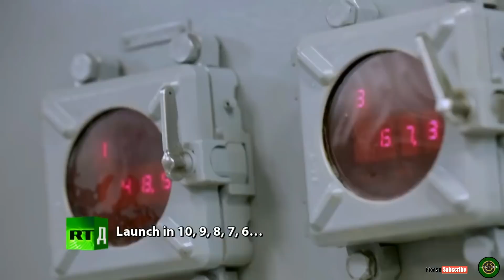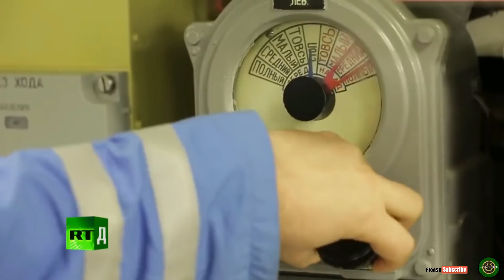Russia's New Submarine Stealthy, Loaded with Cruise Missiles and Hypersonic Weapons-“Bulava” Missile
Russia's New Submarine: Stealthy, Loaded with Cruise Missiles and Hypersonic Weapons?

The Husky-class submarine might seem redundant since the Yasen class is also in production. However, the addition of hypersonic weapons, increased automation and robotic integration, and reduced acoustic signature make the Husky class an incremental upgrade. Perhaps the true advantage of the -Husky class is not in its technical specifications but rather its price it’s slated to be a fair bit cheaper than the Yasen class. Moscow will appreciate the lower price, since the Husky class is expected to replace all third-generation SSNs in Russian service, including the Akula- and Sierra-class SSNs. Whether any of this gets past the planning stage remains to be seen.
Russia’s attack submarine fleet is one of the best in the world. When the Akula and Alfa classes of Soviet nuclear attack submarines were launched, they were among the most advanced in the world. While the Russian Navy has continued this tradition with the Yasen-class submarines which are still under construction it is also looking to the future with the new Husky-class. Information on the Husky-class is limited because the project is still on the drawing board, but it will have a number of interesting features that could make it harder to detect and more lethal. According to Vice Admiral Viktor Bursuk, the Husky-class will begin construction sometime around 2023. Finalization of the design and research work for this class is expected to finish by the end of 2018.
The Husky¬-class is meant to serve in both the SSN and SSGN capacities. This was first reported in 2015, when the head of the United Shipbuilding Corporation, Anatoly Shlemov, revealed that the fifth-generation project would fulfill both of these roles. The importance of Russian SSGN platforms has been emphasized by certain groups in the Russian government, due to the use of Kalibr cruise missiles in Syria by the Russian Navy.
The primary improvement Husky class’ lethality is the new missile it is slated to carry the 3M22 Zircon hypersonic cruise missile. The Zircon was successfully tested in 2017, reaching speeds of up to Mach 8. These speeds will make it very hard to track and intercept, as a cruise missile would be able to travel from a ship’s radar horizon to the ship very quickly. Zircon’s ability to reach Mach 8 puts it at almost three times faster than prior generation missiles. The P-800 Onyks or P-700 Granit missiles, for instance, could only reach speeds of Mach 2 point 5. The Husky class would also be capable of carrying Kalibr cruise missiles.
launchers are seen in the bow and middle of the submarine. Eight covers are seen opening in the middle of the submarine. As Mr. Valagin writes at rg.ru, there will be between 40 to 48 missiles underneath these covers, as a similar launcher construction on the Yasen¬-class submarines holds between 4–5 missiles, depending on the type.
Other offensive capabilities of the Husky class include integration to operate various varieties of unmanned underwater vehicles (UUVs). Some sites have even reported that the Husky class could employ the Status 6 nuclear torpedo. The head of Malachit design bureau’s robotics sector, Oleg Vlasov, has also stated that the Husky class will be integrated with systems that work in the air, meaning the Husky class could possibly launch unmanned aerial vehicles to conduct reconnaissance and find targets.
The other “hyped” feature of the Husky class will be its incredibly low acoustic signature. Composite materials are being used in the Husky class so that sound waves from the submarine will be harder to detect. In addition to this, advanced technologies designed to mitigate the acoustic signature of prior generation subs are expected to be incorporated into the Husky class. According to Bursuk, the Husky class is expected to be two times quieter than earlier generations of submarines.